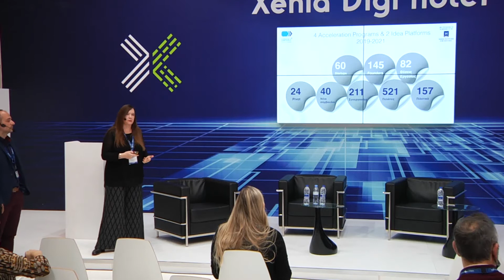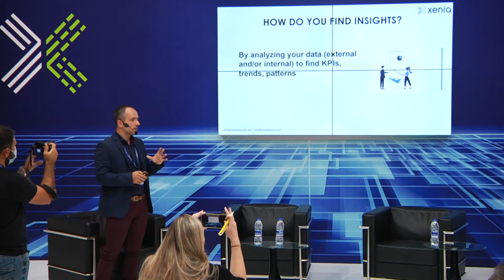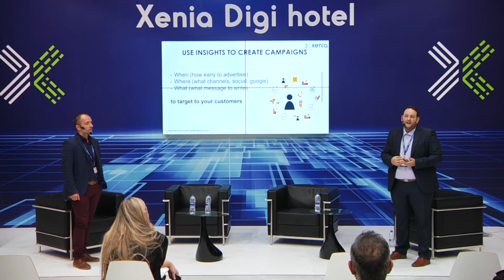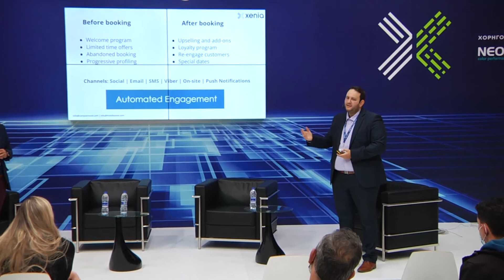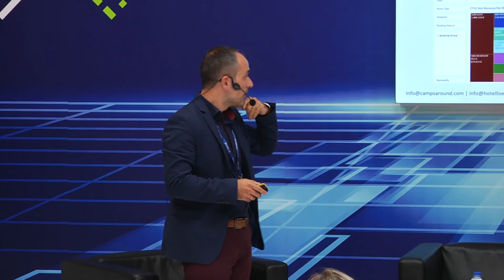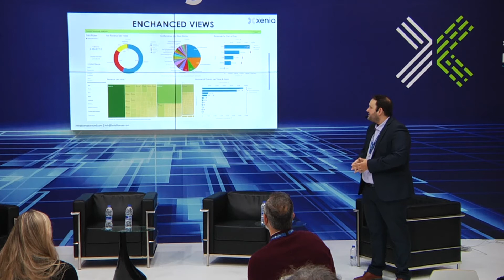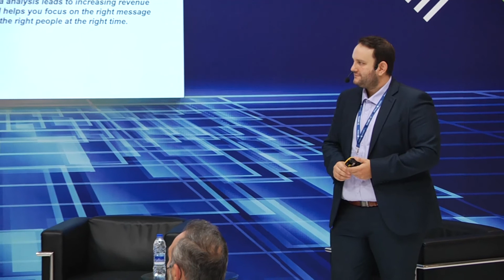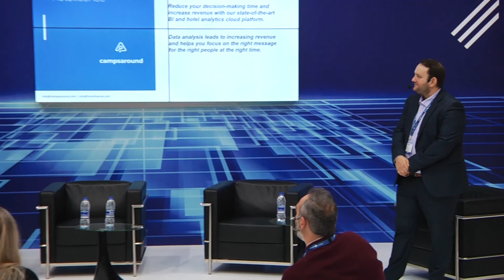XENIA 2021: Digi hotel | CapsuleT Παρουσίαση και Απολογισμός Δράσεων - Κ. Σαριδάκη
CapsuleT: Παρουσίαση και Απολογισμός Δράσεων
Συντονιστής: Κατερίνα Σαριδάκη (Director CapsuleT), Γιώργος Καραθανάσης (Hotellisense), Κυριάκος Τσίγκρος (Campsaround)